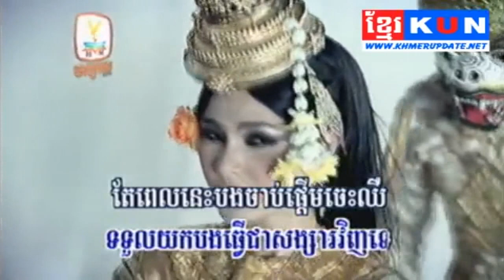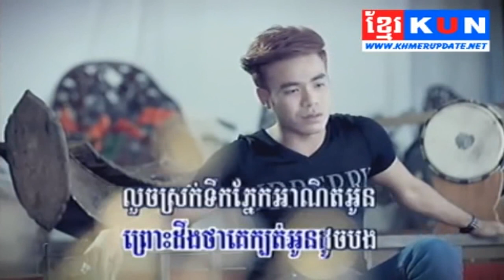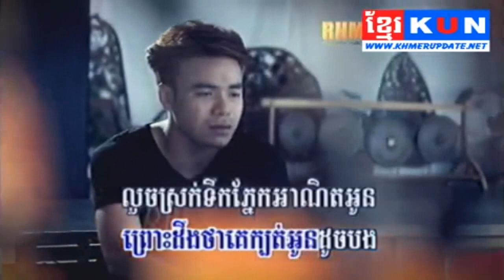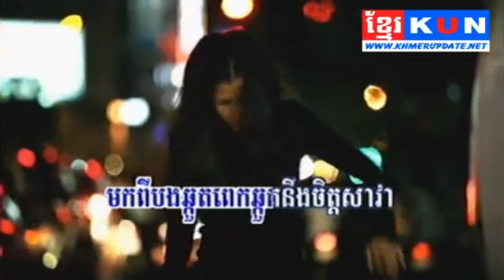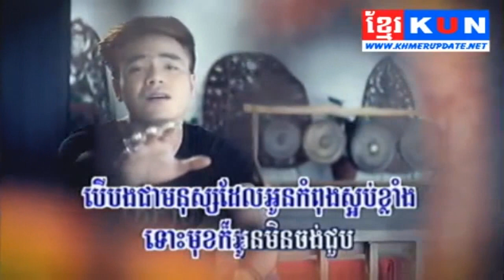[ RHM VCD Vol 181 ] Besdoung Mnus Kbort - Chonn Sovanareach (Khmer MV) 2012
Reach